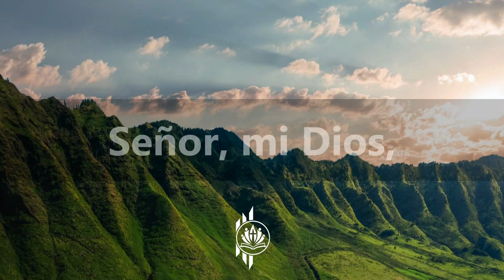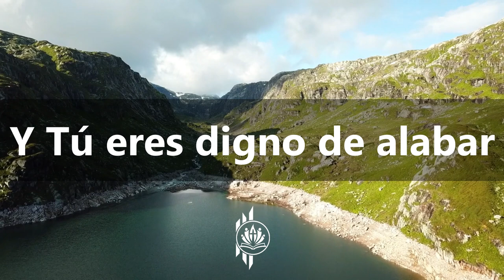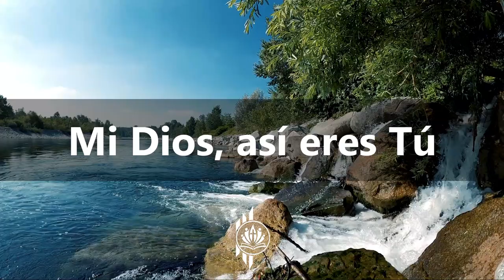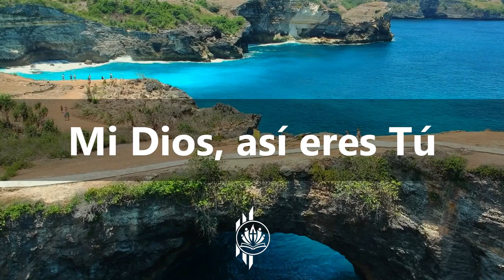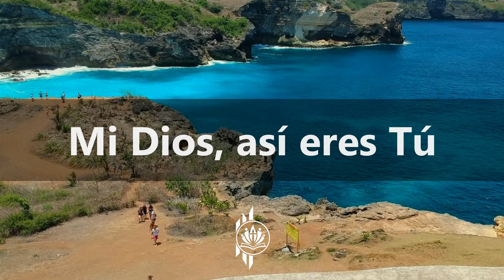MEDLY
🎶 CANCIONES CRISTIANAS 🎶
🎶 Título: MEDLY🎶